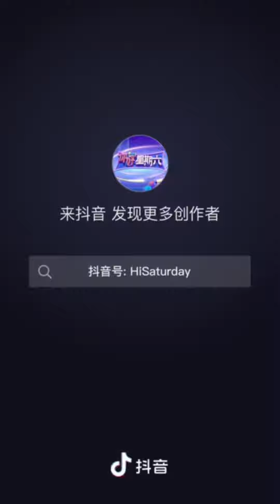JCT not afraid of being attacked for being short. He throw shoes out to help his dance partner 🥹❤️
Celebrating 2 years (April 30, 2022 - April 30, 2024) trom the day which Tan Jianci became a permanent guest member of Hello Saturday variety show.

And also celebrates the day that because he was concerned about his dance partner, he took off his shoes right on television, an action that made me become his forever fan with no way out =))) Even though he threw out his shoe inserts too 🤣 ... making everyone Laugh out loud🤧 but that action is 💯 point no buts.

Top comments in clip douyin of Hello Saturday show (H!6):

▪️ Tan Jianci is not afraid of others attacking him for being short. He was afraid that XiaoTong   ( his dance partner) would be embarrassed if she walked barefoot alone. 🥹

▪️ Tan Jianci clearly knew that others were laughing at his height but he still took off his shoes without hesitation🥹

▪️ Tan Jianci has high EQ, handsome, kind and polite.

▪️ It's cool when you throw the shoes out, but it's funny when you pick up the insoles.😂

🎥: Douyin XCT7